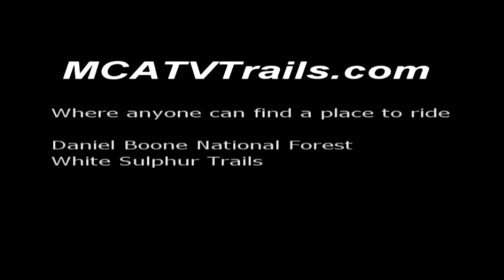White Sulphur Trail at Daniel Boone National Forest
Riding ATVs on the White Sulphur Trails in Daniel Boone National Forest